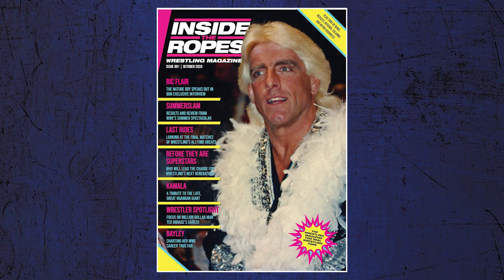Bill Apter Talks Turning Down WWE Jobs, Why Tony Khan Is Not A "Money Mark"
Legendary Pro Wrestling journalist Bill Apter joins Wrestling Inc. Managing Editor Nick Hausman for this Wrestling Inc. exclusive interview!

Some of what they discuss includes how pro wrestling media has evolved from magazines to online, joining the Inside the Ropes Magazine team, Roman Reigns' family's history with Paul Heyman, turning down WWE jobs, his history with Vince McMahon Sr & Jr, how Tony Khan has grown into the role of AEW promoter, and more!